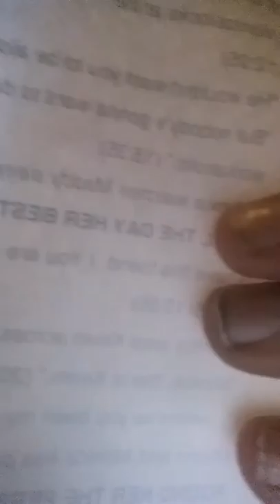BREAKING ALL THE RULES